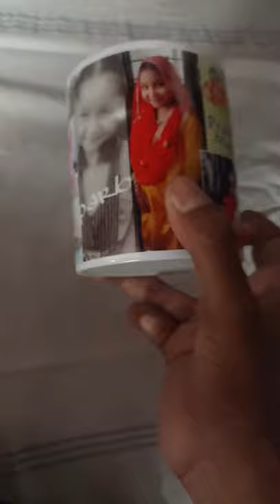my birthday photo cup unboxing